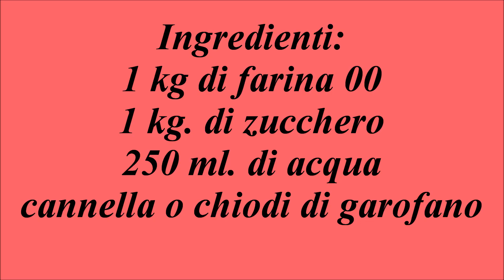BISCOTTI I MOSCARDINI O OSSA DI MORTI - NUNZIA VALENTI